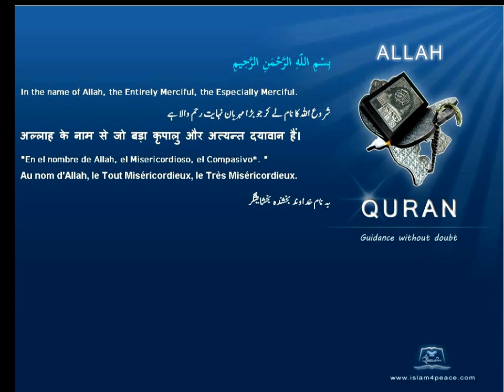Quran By Theme Topic Abu Lahab English Arabic Islam4Peace com VOL0812ENAR